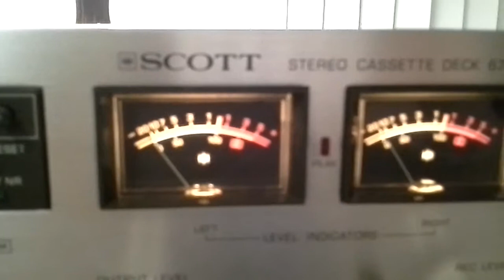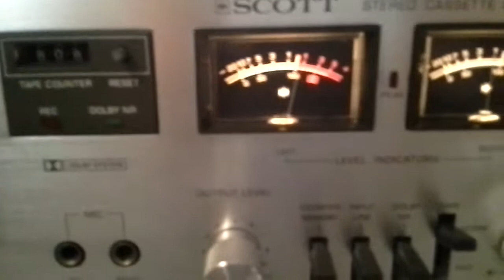Scott 6700 stereo cassette deck